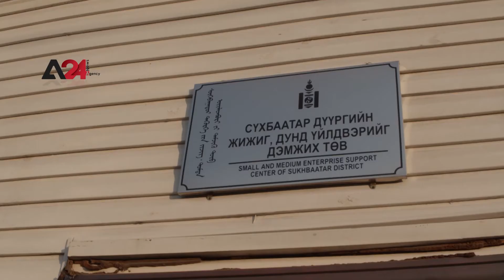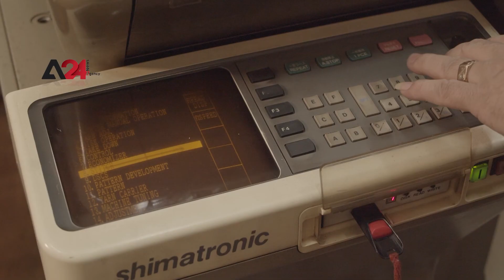Mongolia – Covid influences different sectors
98.9 percent of small to medium-sized businesses in Mongolia have been affected by Covid lockdown according to the survey of Mongolian Nongovernment organizations as most educational and cultural institutions, domestic transport companies, and all manufacturing, except for food, have stopped their businesses during the strict lockdown; half of them have stopped their business activity, while others have shrunk. A large number of business owners and workers suffer from difficult financial conditions, in addition to being unable to pay rent and bank debts.

منغوليا- تأثر القطاعات المختلفة جراء جائحة كورونا

تأثرت حوالي 98 %من الشركات الصغيرة والمتوسطة الحجم في منغوليا من الإغلاقات نتيجة جائحة كورونا وفقا لإحصائية المنظمات غير الحكومية المنغولية ،حيث توقفت معظم المؤسسات التعليمية والثقافية وشركات النقل المحلية وجميع المصانع عن العمل باستثناء مصانع المواد الغذائية خلال فترة الإغلاق ،كما اضطرت نصف الشركات لإيقاف نشاطها التجاري بينما تقلص عمل شركات أخرى. ويعاني عدد كبير من أصحاب المؤسسات والعمال أوضاعا مادية صعبة،إضافة إلى عدم تمكنهم من دفع الإيجارات والديون البنكية .